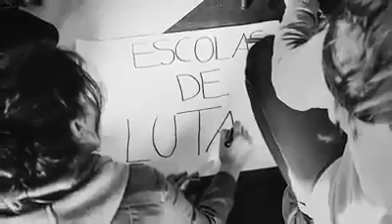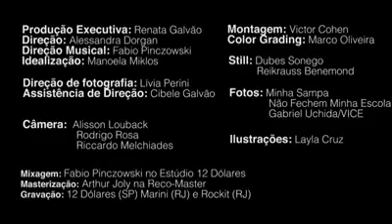26 de setembro de 2016(1)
Vote em mestre Israel marques JUATUBA. Para a cidade de JUATUBA avançar e os jovens escaparem das drogas e da violência Salve. Mestre Israel não promete ele já faz, Liga brasileira de capoeira mestre semente Brasil, U.B.A.M.I.T.O AMAZONIABOXER MMA Israel marques JUATUBA criador dó Grupo capoeira livre corda negra presidente mestre semente Brasil. Aquele que não luta pelo que quer não merecer o que deseja! ! JUATUBA. .